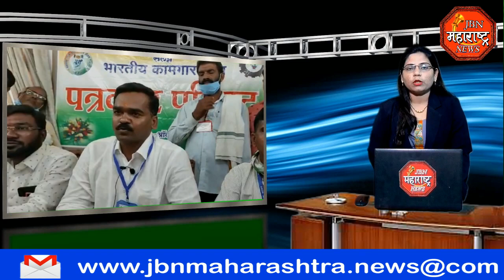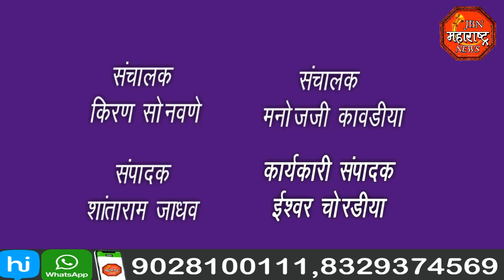jbn maharashtra news jalgaon